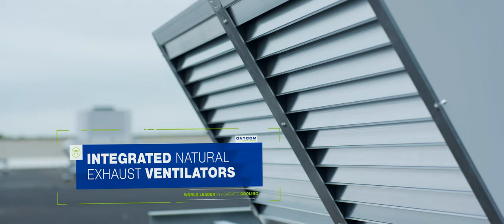Reference video dual-stage adiabatic cooling - Canon Production Printing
For Canon's production hall, Oxycom's proven solution has been chosen: two-stage adiabatic cooling. The indirect/direct evaporative cooling ensures optimum ventilation, a pleasant temperature and good humidity. This makes Canon's production facility a sustainable, comfortable, healthy and productive workplace.

In this video:
0:00 Intro
0:07 Challenge and cooperation
0:20 Indirect/direct adiabatic cooling